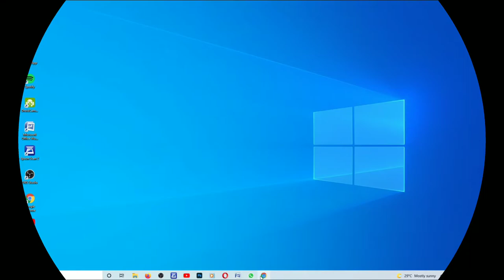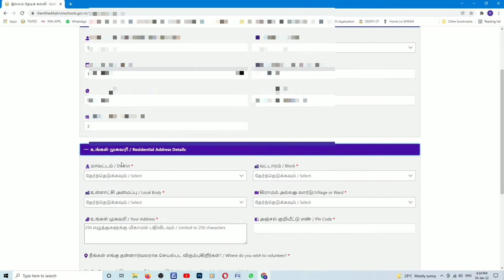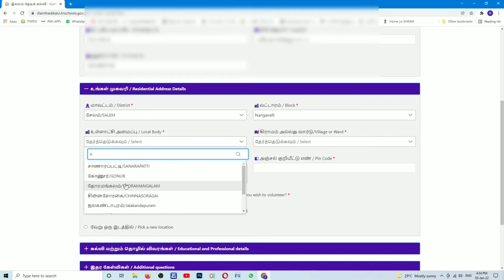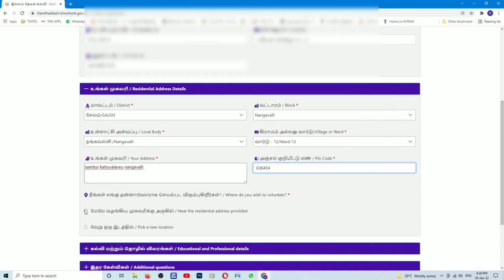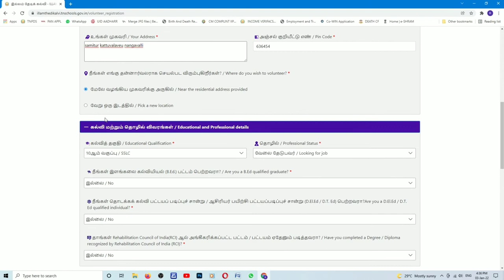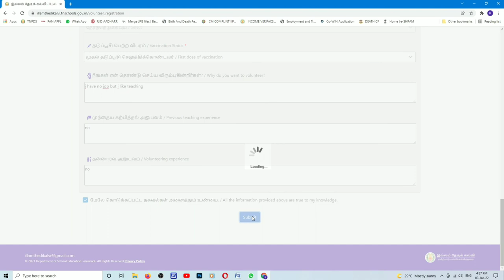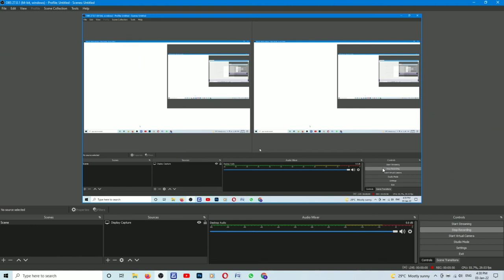how to apply illam thedi kalvi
Give like
Commen